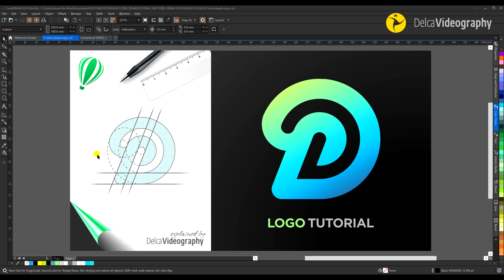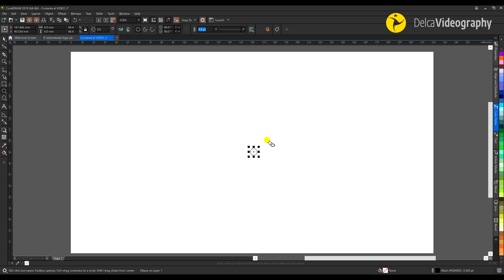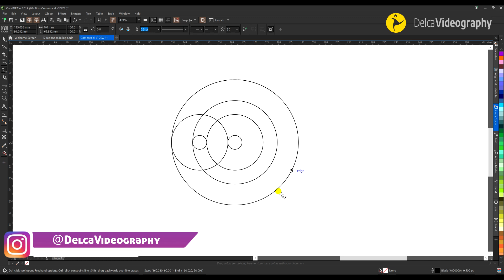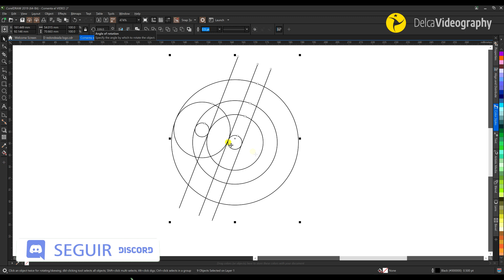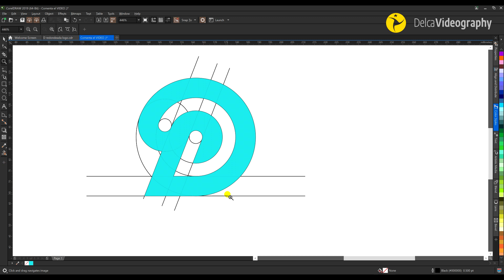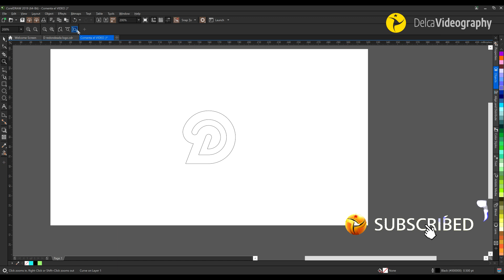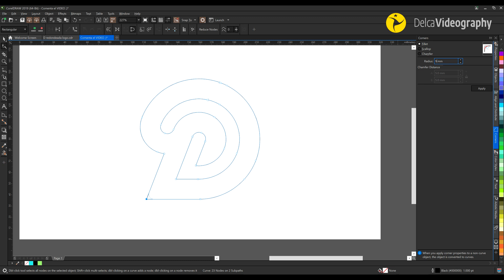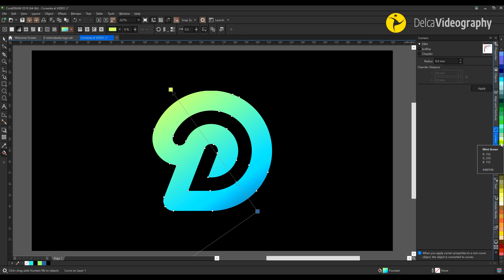✅ USA estas TÉCNICAS de DIBUJO para DISEÑAR como PRO 😎 en CorelDRAW ► TUTORIAL | DelcaVideography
✅No vas a DISEÑAR igual cuando conozcas estas TÉCNICAS para CREAR LOGOS. Quédate a ver este tutorial para conocer CÓMO hacerlo en CorelDRAW. Descubre más aquí para crear tu LOGO GRATIS 👇👇👇

You WON'T DESIGN the same way when you know these TECHNIQUES to CREATE LOGOS. Stay and watch this tutorial to learn HOW to do it in CorelDRAW.. Find out more here 👇🏻👇🏽

📌 Chapters content / Contenido del vídeo

00:00 Introduction / Introducción
00:48 Project setup / Configuración de proyecto
01:08 Logo structure / Estructura logo
04:01 Smart fill / Relleno Inteligente
07:47 Interactive fill / Relleno Interactivo
08:39 Final Design / Diseño Final

Happy design ;)
Feliz Diseño ;)